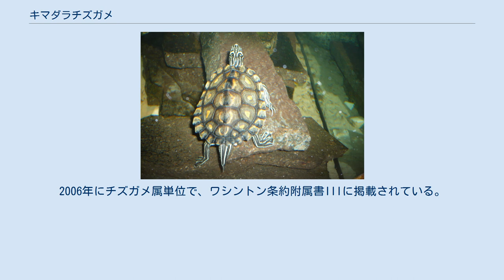キマダラチズガメ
キマダラチズガメ (Graptemys flavimaculata) は、爬虫綱カメ目ヌマガメ科チズガメ属に分類されるカメ。
 アメリカ合衆国（ミシシッピ州のパスカゴーラ川水系） 甲長17.5センチメートル。
オスよりもメスの方が大型になり、オスは甲長7.5 - 11センチメートル。
第1 - 4椎甲板に刺状の突起（キール）がある。
背甲の色彩は、オリーブ色や褐色。
椎甲板や肋甲板に黄色や橙色の斑紋が入り、和名（キマダラ=黄斑）や英名の由来になっている。
種小名flavimaculataは「黄色い斑紋のある」の意で、和名と同義。
腹甲の色彩は淡黄色。
 頭部は小型。
頭部や四肢の色彩はオリーブ色。
眼後部に入る斑紋と、頸部の縦縞が繋がる。
 流れが中程度か速く底質が砂や粘土の河川に生息し、日光浴ができる岸辺や水没した倒木が多い環境を好む。
周年河川に生息するが、夏季に河川の周辺にある止水域に移動する個体もいる。
5 - 8月に基底が砂の土手に、1回に3 - 9個の卵を年に1 - 2回（主に年1回）に分けて産む。
 河川改修や浚渫工事による生息地の破壊、製紙工業からの排水による水質汚染、土砂採掘での水質汚濁による獲物の減少、アライグマやウオガラスなどの外敵に捕食される機会の増加、ペット用の採集、娯楽としての射撃による殺傷などにより生息数が減少している。
1986年に連邦法により、保護の対象とされている。
ルイジアナ州でも保護の対象とされ、採集や飼育・州外への持ち出しなどが厳しく制限されている。
2006年にチズガメ属単位で、ワシントン条約附属書IIIに掲載されている。